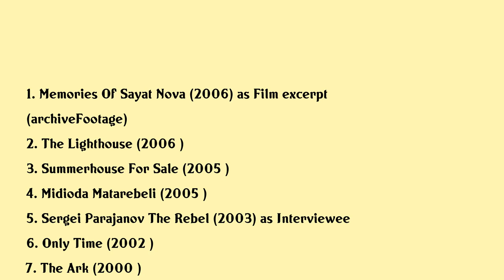Sofiko Chiaureli Movies list Sofiko Chiaureli| Filmography of Sofiko Chiaureli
Sofiko Chiaureli Full Movies List Filmography of Sofiko Chiaureli

Latest movies of Sofiko Chiaureli are:

1. Memories Of Sayat Nova
2. The Lighthouse
3. Summerhouse For Sale
4. Midioda Matarebeli
5. Sergei Parajanov The Rebel
6. Only Time
7. The Ark
8. Parajanov The Last Spring
9. Flight Of The Moth
10. Wandering Stars
11. The Confession
12. Ashik Kerib
13. The Legend Of Suram Fortress
14. A Million In A Wedding Basket
15. Vacation Of Petrov And Vasechkin Usual And Incredible
16. Look For A Woman
17. A Piece Of Sky
18. Alibaba Aur 40 Chor
19. Some Interviews On Personal Matters
20. Arevik

Complete list of movies acted by Sofiko Chiaureli are in this video.

Please Comment down your favorite movie of Sofiko Chiaureli